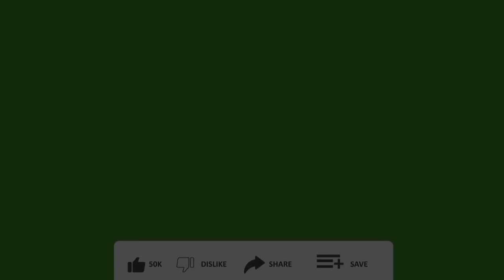spot ikan gabus yang luar biasa#mancing#ikangabus#matapancing#ikanrawa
semoga dengan konten ne.
saudaraku dapat terhibur.
dan tanpa kalian chanel ne tidak ada apa2nya
dan semoga atas dukungan saudara2ku semunya
chanel saya dapat berkembang.